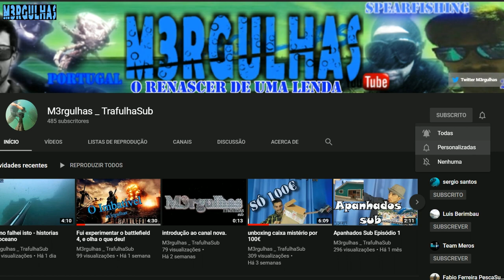Será mito ou verdade?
Será que é mito o que se fala por ai das barbatanas de carbono, não percas este video para descobrir a verdade.

Vê de uma forma divertida o que é a caça submarina. deixa a tua subscrição no canal para poderes ajudar o canal
Vê também estes canais:

Silverijo0

Sergio Santos

Executive Sub Spearfishing

altos spots

Ricardo Bentes

Alvin ZTV

HSFPT

Aprenda tudo sobre pesca submarina neste canal - não perca a oportunidade de assistir a um dos canais mais divertidos e educativos do youtube, Se é novo aqui subscreva o canal obrigado!